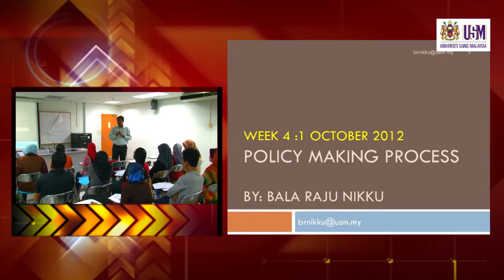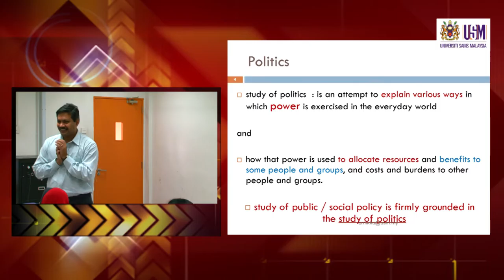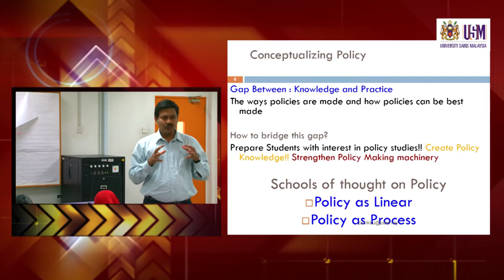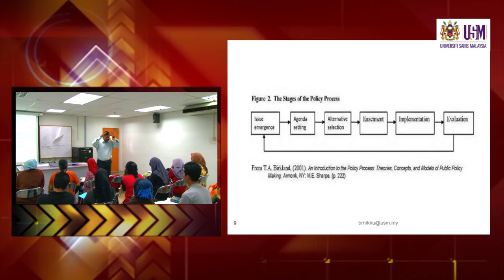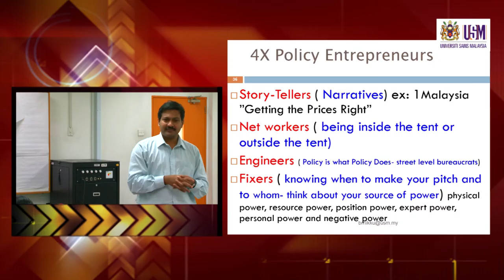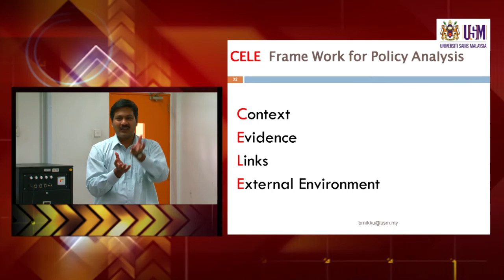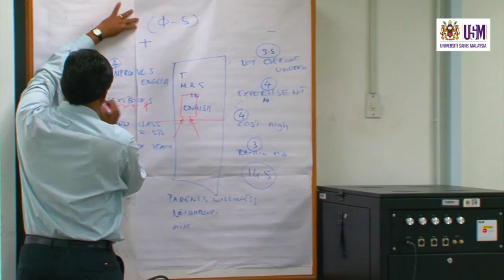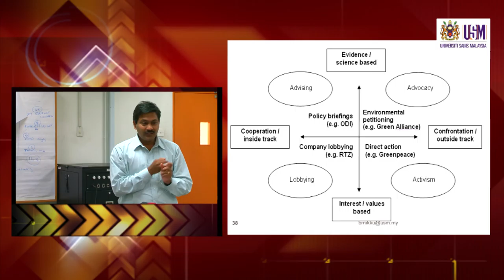SSW503 Lecture 1 October 2012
Policy Making Process
SSW503 Social Policy and Social Services
Dr. Bala Raju Nikku